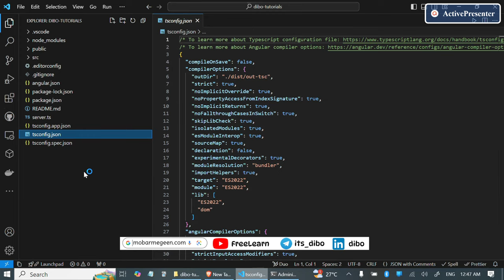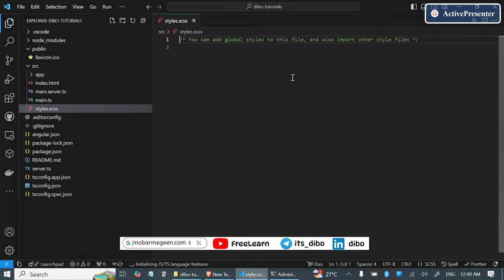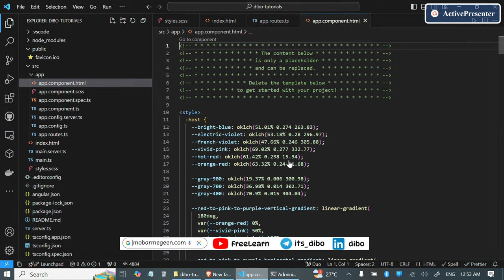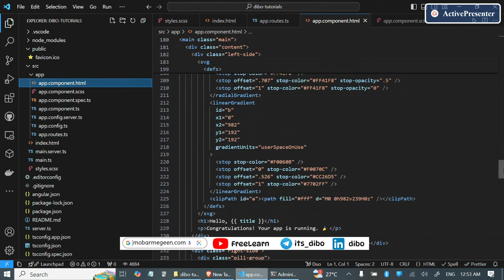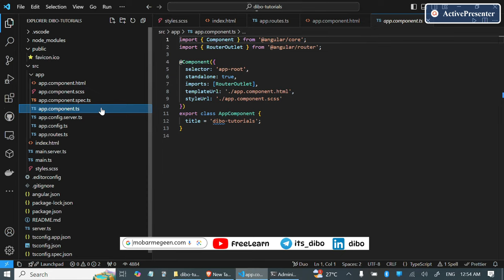جولة في التطبيق